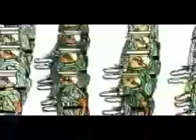Invisible Children Part 5 of 6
This is Part five of Invisible Children: Rough Cut...I put this up because there is no Copyright, Jason, Laren and Bobby have repeatedly said they want people to see this...Lets this time and time again keep the Audio so All will be well!